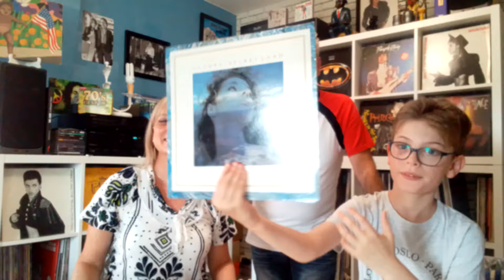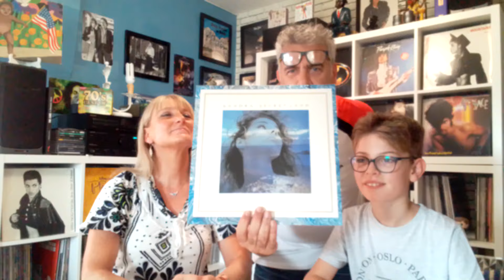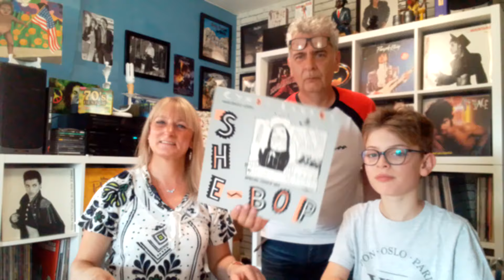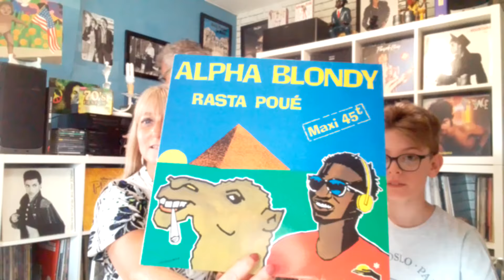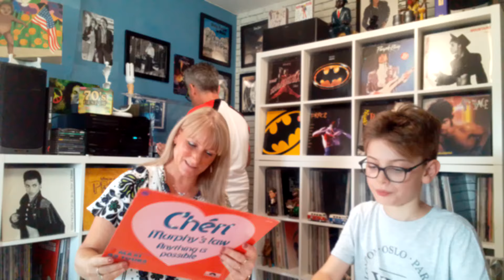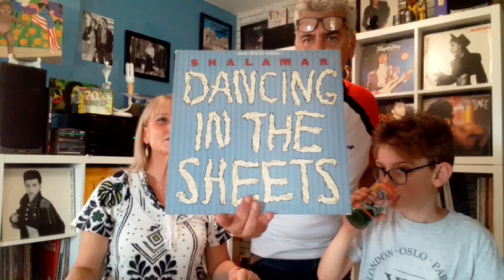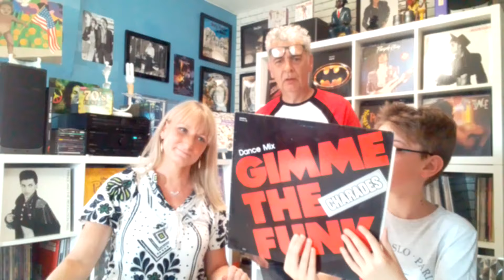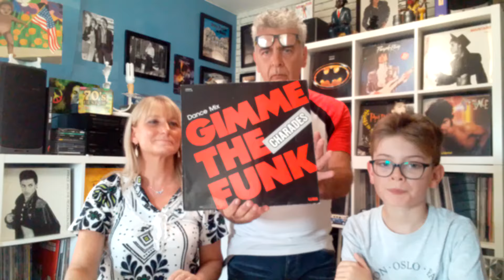Bienvenue en discothèque 🕺: Spéciale Maxi 45 Tours (numéro 1) # 37# 29 Août 2024🔥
Installez-vous tranquillement sur la piste de danse et laissez-vous porter par la musique 💯🎶🕺💃🎛️🎤🎧🎺🎷🎹🪘🎸🎹🔥💣😀

 Aujourd'hui, c'est 100% Maxi 45 Tours ✌️

N'hésitez pas à likez, partagez et commentez cette vidéo 😉

Bon visionnage 🎶